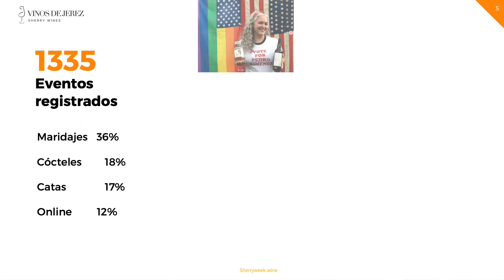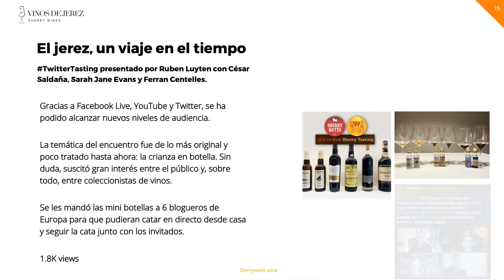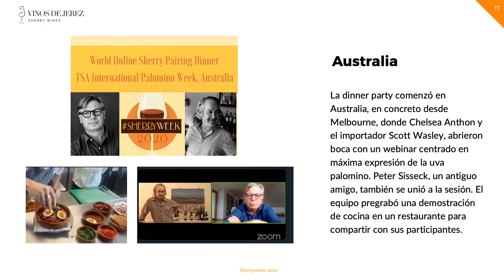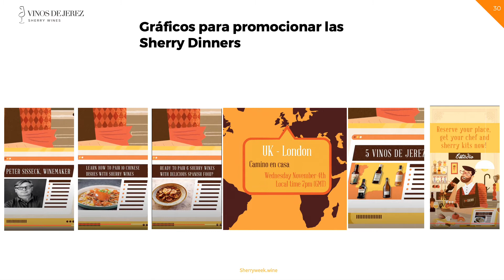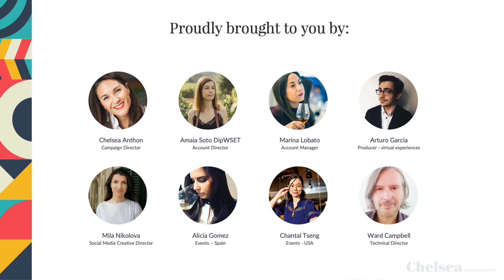INTERNATIONAL SHERRY WEEK 2020 RESUMEN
32 Events, 1335 Countries - this is sherryweek at home, at the bar or online. Proudly designed and executed by Chelsea Consulting & Co.